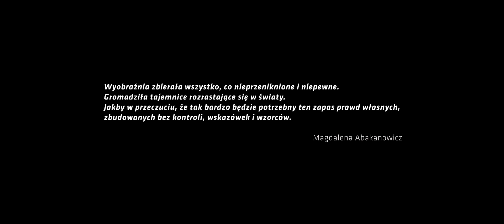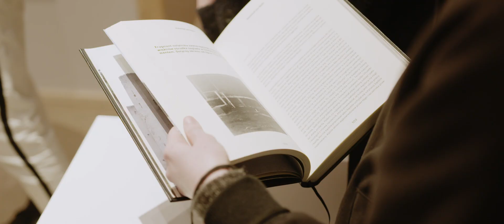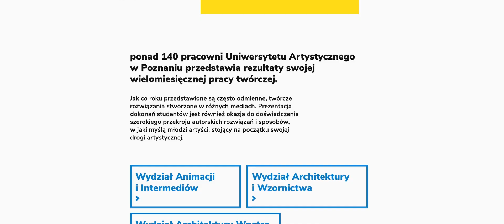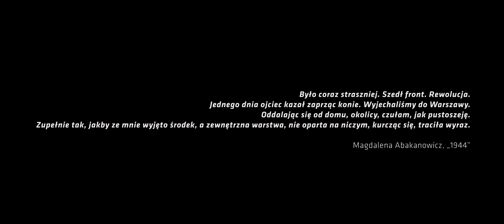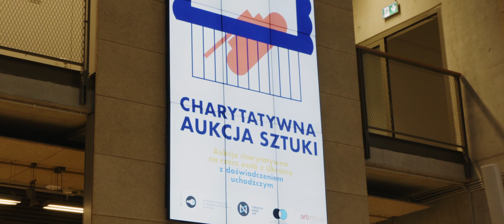Podsumowanie roku akademickiego 2021/22 na UAP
W filmie wykorzystano nagrania z następujących wydarzeń:

Inauguracja roku akademickiego 2021/22 i obchodu nadania uczelni imienia Magdaleny Abakanowicz

Wystawa prac Magdaleny Abakanowicz “Jesteśmy strukturami włóknistymi” w Muzeum Narodowym w Poznaniu

Symboliczne odsłonięcie nowej nazwy uczelni na budynku A, głównym budynku Uniwersytetu Artystycznego im. Magdaleny Abakanowicz w Poznaniu

Drzwi Otwarte UAP, marzec 2022

Warsztaty i spotkania dla kandydatek i kandydatów na studia w czasie Drzwi Otwartych

UAP na największych targach edukacyjnych w Polsce na Międzynarodowych Targach Poznańskich

6. edycja Biennale Małej Formy Rzeźbiarskiej im. prof. J. Kopczyńskiego
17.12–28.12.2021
Stary Browar w Poznaniu

40. edycja Konkursu im. Marii Dokowicz na najlepszy dyplom UAP
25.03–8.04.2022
Stara Papiernia UAP
Detal pracy Piotra Kacprzaka “Kulmhof”, laureata Grand Prix w dziedzinie projektowej, na 40. edycji Konkursu im Marii Dokowicz

Detal pracy Hanny Shumskiej “Tymczasowa mapa tymczasowych miejsc”, laureatki Grand Prix w dziedzinie artystycznej, na 40. edycji Konkursu im Marii Dokowicz

Animacje przygotowane przez Koło Naukowe Animusz na 40. edycji Konkursu im. Marii Dokowicz

Koncert na urodziny Mateusza MJ Sibilskiego
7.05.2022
Orkiestra Dęta OSP Murowana Goślina
Poznański Chór Kameralny Fermata przy Uniwersytecie Artystycznym im. Magdaleny Abakanowicz
Orkiestra Uniwersytecka Centrum Kultury Studenckiej Uniwersytetu Przyrodniczego w Poznaniu
Mateusz MJ Sibilski – Dyrygent – Jubilat
Gość specjalny: Czerwony Tulipan
Prowadzenie: Marcin Matuszewski

Koncert kompozycji muzycznej Piotra Bosackiego pod tytułem „Zwoje” w wykonaniu sekstetu CKS – Orkiestry Uniwersytetu Przyrodniczego w Poznaniu
Noc Muzeów
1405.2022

MOGiK - Motion Design Conference
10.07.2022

Świąteczne Targi Sztuki Studenckiej
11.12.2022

Koło Naukowe Animusz na 11. Międzynarodowym Festiwalu Filmów Animowanych ANIMOCJE w Bydgoszczy
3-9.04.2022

Pracownia Programów Edukacyjnych i Współpracy z Przemysłem / Program Dbamy o
Katedra Mebla UAP

Szkło artystyczne w pawilonie ogrodowym nr 45 Zielony Zakątek w Poznaniu
Projekt: Kinga Adamowicz
Realizacja: Pracownia Malarstwa w Architekturze Uniwersytetu Artystycznego
im. Magdaleny Abakanowicz w Poznaniu (UAP)
Wydział Malarstwa i Rysunku UAP
Współpraca: Urząd Miasta Poznania
Koordynacja: Biuro Promocji UAP
Projekt “Warstwy”

Warsztaty otwarte UAP, “Twórz i już!”

Wystawa zbiorowa “Przyciąganie”
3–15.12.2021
kurator: Tomasz Kalitko
aranżacja wystawy: Rafał Górczyński

Anna Goebel, Dorota Tarnowska-Urbanik | Przepływy
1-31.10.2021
Galeria Curators’LAB

Przez Nomadyzm | Pracownia Sztuki w Perspektywie Międzykulturowej
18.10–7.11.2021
Galeria Design UAP
Lista uczestników wystawy: Valerie Bobčíková, Agnieszka Czernik, Maria Karandyszowska, Zuzanna Kwaśniewska, Martyna Nitkowska, Magdalena Polakowska, Miłosz Rygiel-Sańko, Klaudia Sierant, Adrianna Waleszczak
Kuratorzy: Sonia Rammer, Aleksander Radziszewski

Detal pracy “Instaspot” Magdaleny Polakowskiej

Zyta Kaleta | NAWZAJEM
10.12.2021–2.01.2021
Galeria Curators’Lab

STANY GRANICZNE
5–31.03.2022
kuratorzy: Alicja Jeziorecka, Maciej Przybylski
artyści: Natalia Brandt, Mikołaj Poliński, Maciej Przybylski, Alicja Jeziorecka, Marcin Lorenc, Natalia Czarcińska, Dominika Babiarz, Misa Shimomura

Dorota Januszek | OBLICZA
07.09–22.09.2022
Galeria Design UAP

DOM | Instytut Sztuki Wydziału Architektury Politechniki Białostockiej
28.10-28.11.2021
Stara Papiernia UAP
Uczestnicy: Anna Ciżewska – Czarnecka, Andrzej Dworakowski, Paweł Dudko, Urszula Gireń, Łukasz Gireń, Jan Godlewski, Radosław Górski, Aleksandra Jakuć i Anna Olizarowicz,  Katarzyna Kowal, Marta Kruk, Tomasz Kukawski, Tatiana Misijuk, Tadeusz Nieścier, Jarosław Perszko, Grzegorz Radziewicz, Waldemar Regucki, Justyna Sołomianko, Bogdan Suprun, Marek Świrydowicz, Magdalena Toczydłowska – Talarczyk, Sławomir Wojtkiewicz., Katarzyna Zabłocka, Justyna Zalewska – Grycuk
Kuratorka: Eulalia Domanowska

Współpraca: Radosław Górski, Grzegorz Radziewicz, Magdalena Toczydłowska – Talarczyk,  Sławomir Wojtkiewicz oraz Piotr Grzywacz (UAP) i Kaja Weron (UAP)

Karolina Komasa | RYSUNEK DWUSTRONNY
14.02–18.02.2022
Galeria Rotunda UAP | 100 / 100 – sto wystaw na sto lat UAP
autor nieznany, “∞ żyć”
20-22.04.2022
Galeria Rotunda UAP

Już w pierwszych dniach napaści na Ukrainę cała społeczność naszej uczelni natychmiast włączyła się w pomoc ofiarom tej zbrodniczej wojny.

Scenariusz i reżyseria: Igor Zieliński i Piotr Grzywacz
Montaż: Igor Zieliński
Zdjęcia: Archiwum UAP
Muzyka: Marcin Matuszewski
Utwór Wyobraź siebie w wykonaniu Orkiestry Uniwersyteckiej CKS Uniwersytetu Przyrodniczego w Poznaniu pod dyrekcją dr. Mateusza J. Sibilskiego